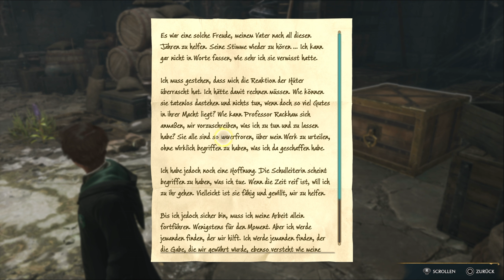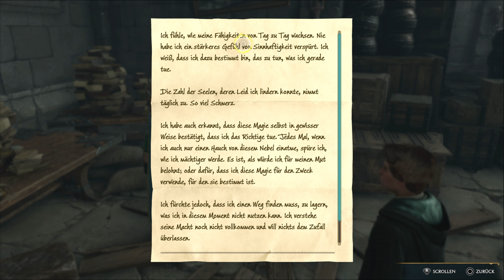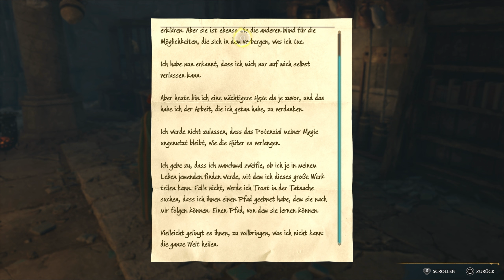Hogwarts Legacy 🐍 73 | Das letzte Puzzlestück [Deutsch]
German

Kurzer Disclaimer bevor die richtige Videobeschreibung Anfängt: Ich stehe in keinster Weise hinter den Aussagen von J.K. Rowling. Die Aussagen die sie tätigt, sind Menschenverachtend und widerlich!

Bitte nutzt die folgenden Quellen um euch darüber zu informieren weshalb Ihre Aussagen ein derartiges Problem sind und helft Vereinen und Organisationen wie dem Queer-Lexikon dabei weiter für die Rechte von Transmenschen zu kämpfen!